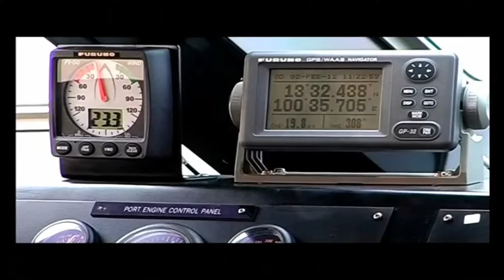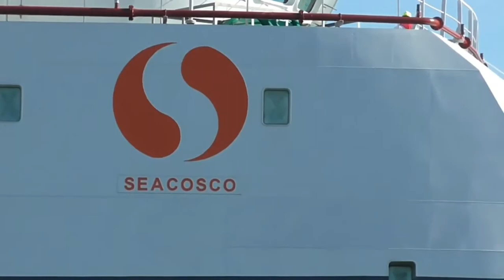Jenis Kapal Offshore #1(Offshore Vessels)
Hopefully it will add to our knowledge, please share your experiences in the comments column
Saling sharing, mudah2n bermanfaat dan bisa menambah pengetahuan,